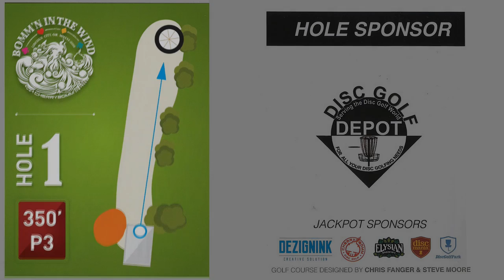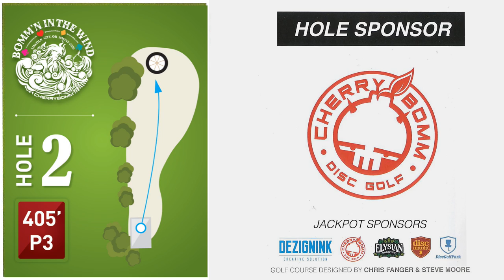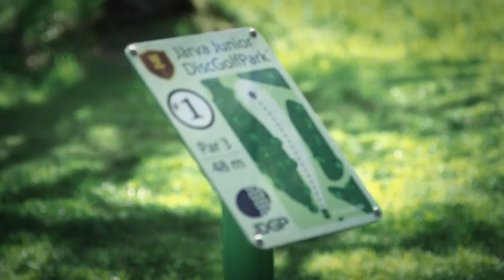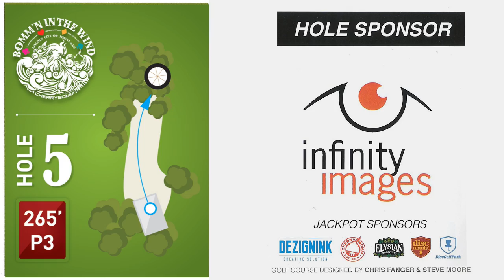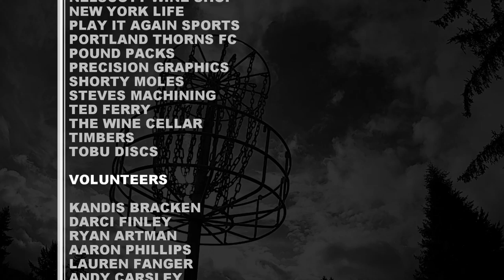2016 Bomm'n In The Wind | Front 9 (Agee, Saffeels, Nava, Head, Anderson) Disc Golf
2016 1st Annual Bomm'n In The Wind @ Chinook Winds Casino Resort, Lincoln City, OR
Presented by Cherry Bomm Disc Golf
Final Round Includes: Sam Agee, Rick Saffeels, Luis Nava, Travis Head and Justin Anderson
Full Coverage Presented by NWDG TV

TD / COUSE DESIGNERS
CHRIS FANGER
STEVE MOORE
RICK SAFFEELS

OTHER PHOTOGRAPHY
SHORTY MOLES
BRENT KRE

TEAM CHERRY BOMM
SAUMALAY DOUANGMALA
TIM MCEACHERN
ANDREW DOUGLAS
JUSTIN ANDERSON

CHERRY BOMM DISC GOLF
DISC GOLF PARK
ELYSIAN BREWING
DEZIGNINK
DISC MANIA
GERBER

BASKIN ROBBINS
BEAUX FRERES
CENTRAL COST OREGON DISC GOLF CLUB
DISC GOLF DEPOT
EXPRESSION PRINTING
GATEWAY DISC SPORTS
INFINITY IMAGING
JACKS DELI
LOCALS ROUTE DISC GOLF
MOE'S SEAFOOD
NELSCOTT WINE SHOP
NEW YORK LIFE
PLAY IT AGAIN SPORTS
PORTLAND THORNS FC
POUND PACKS
PRECISION GRAPHICS
SHORTY MOLES
STEVES MACHINING
TED FERRY
THE WINE CELLAR
TIMBERS
TOBU DISCS

VOLUNTEERS
KANDIS BRACKEN
DARCI FINLEY
RYAN ARTMAN
AARON PHILLIPS
LAUREN FANGER
ANDY CARSLEY
JASON NEHMER
JOHN PUNTENNEY
BOB PERREWE
GAILON BAILEY
SHANE McCLASIN
KELLY GARRETT
JACKSON GARRETT
STEPHEN BURDISK
DAVID CUTLER
RUSS BROWN
KEVEN ROSEBERRY
TERRA KEMPER
CORTLAND GARRETT

Ian White: Co-Owner, Video Editing, Cameraman.
Jeff Gapp: Co-Owner, Cameraman, Photo Editor.